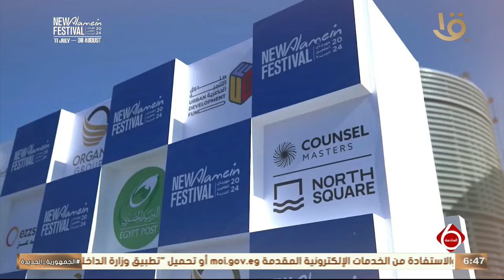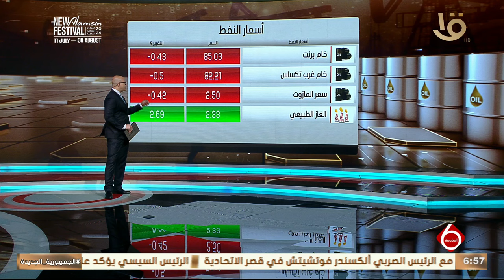نشرة السادسة | أهم الأخبار السياسية والاقتصادية محليا وعالميا.. 13-7-2024